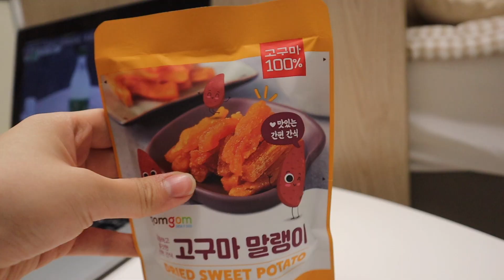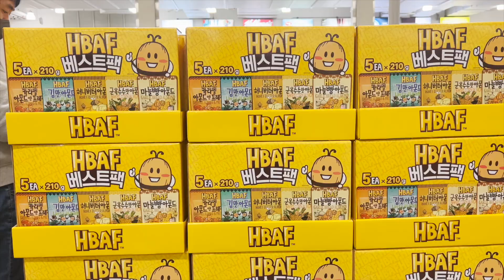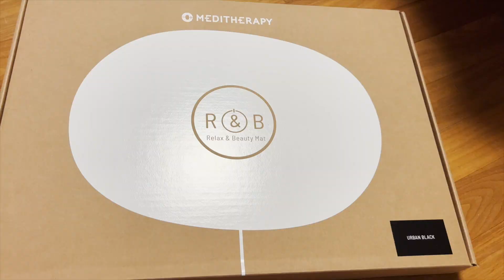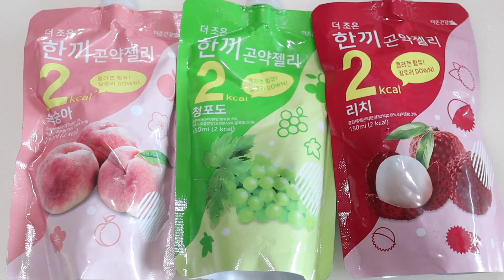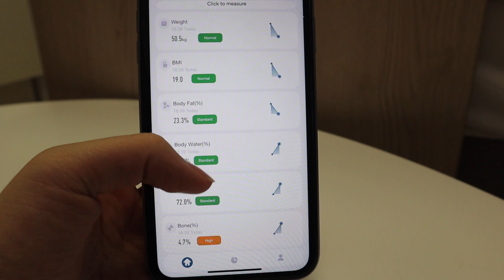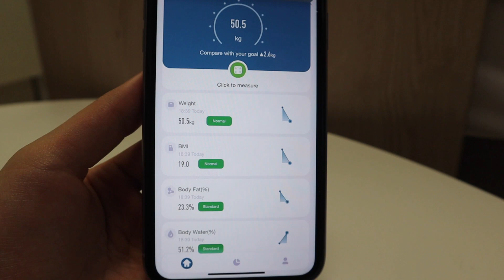what i eat in a week | korean diet, pilates & PT vlog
Hello! This week I tried my best to eat healthy and film a diet/ what I eat in a week video along with my exercise routine!

Hope you enjoy this episode of Living in Korea Diaries.

xoxo
Kate

About me: I'm 22 years old, born in Korea, grew up in Vancouver, Canada and went to college at New York University!

Filmed with: Canon EOS M50 & iPhone 13 Pro Max